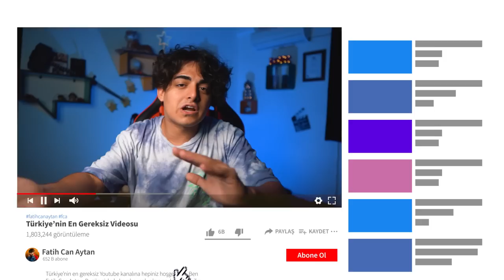ROKET EVDE GİZLİ YER ROBLOX BROOKHAVEN RP TİKTOK HİLELERİ EFSANE Mİ? GERÇEK Mİ? FATİH CAN AYTAN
Türkiye'nin en gereksiz Youtube kanalına hepiniz hoş geldiniz. Ben Fatih Can Aytan. Bugün DENİZDE GİZLİ GEÇİT ROBLOX BROOKHAVEN RP TİKTOK HİLELERİ EFSANE Mİ? GERÇEK Mİ? videosunda sizlerle beraber popüler Metaverse oyunu olan Roblox Brookhaven RP 'de ki TikTok hilelerini ve gizemlerini deneyeceğiz. Bakalım başımıza neler gelecek :D. Güzel , eğlenceli , trend ve komik bir video oldu iyi seyirler.

İlginizi çekebilir;